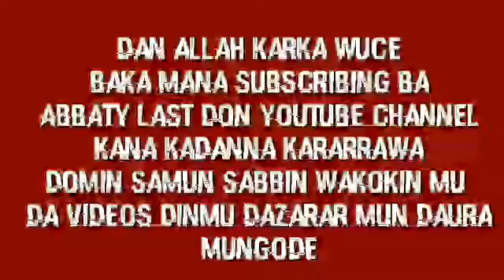Abbaty Last Don(official song-La-dolce vita takuce.mp3)